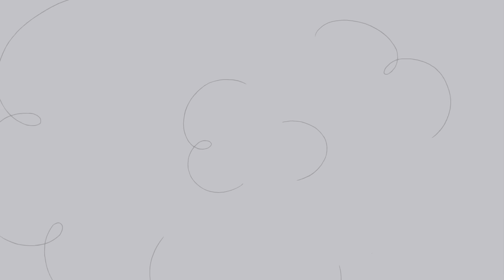Pink Panther Time Travels! | 35-Minute Compilation | Pink Panther and Pals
1. A Pink In Time - Pink Panther travels back in time to try to save Big Nose's Ancient Egyptian artifact.
2. Reel Pink - Pink Panther constantly tries to sneak back into Big Nose's theatre after being kicked out for being too loud.
3. A Pinker Tomorrow - Pink Panther wakes up to a cold, grey world and must return color to earth again.
4. Catching Forty Pinks - Big Nose's dog has a hard time proving that Pink Panther is in Big Nose's house.
5. Shorely Pink - Pink Panther and Big Nose compete in a series of activities to prove that muscles aren't everything.